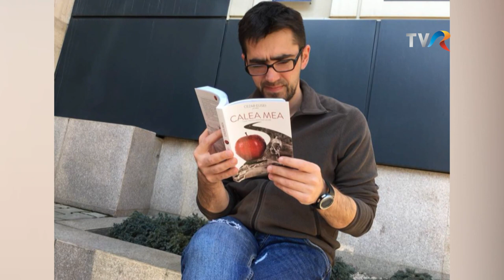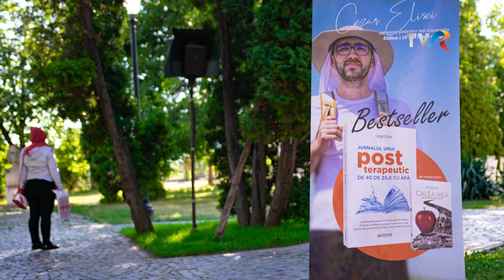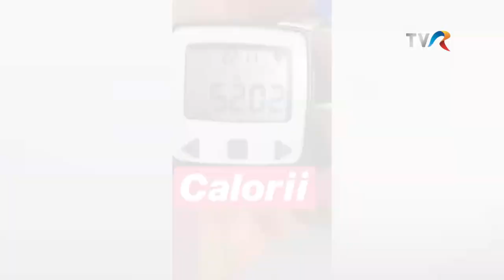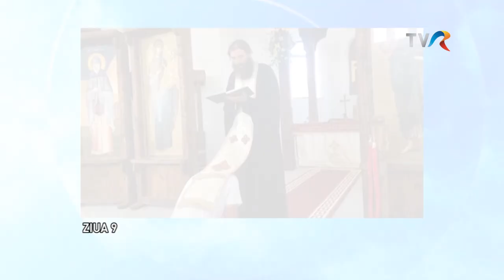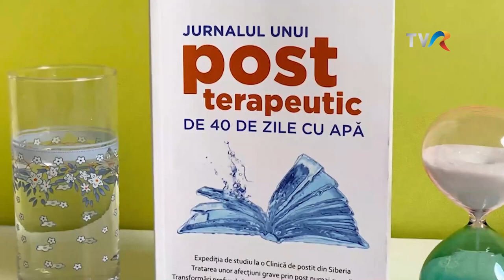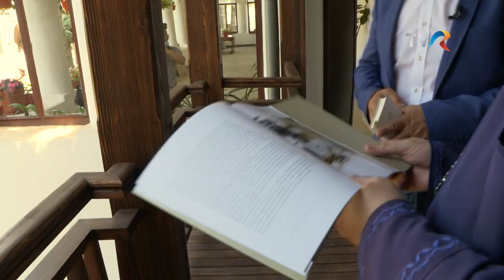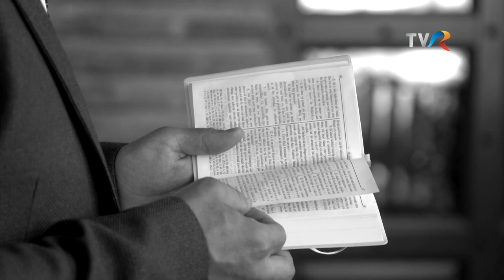Universul credintei - partea a II-a - 23 august 2020 - TVR 1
Prezintă: Rafael Udrişte
Coordonator: Lucia Toader
Producător: Andrei Victor Dochia